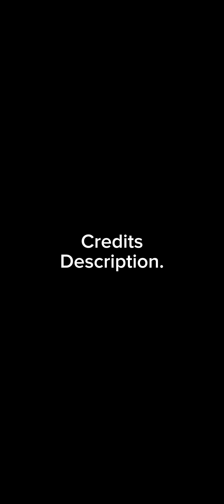Caniastics Episode 2-"DON'T LISTEN, IGNORE THEM"